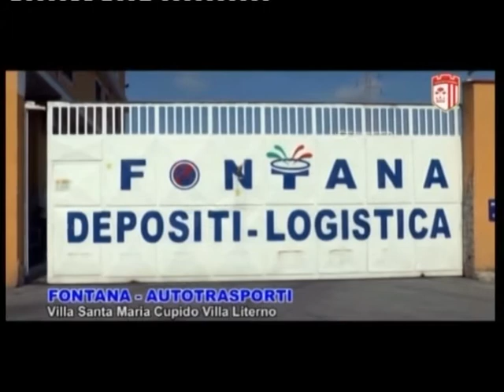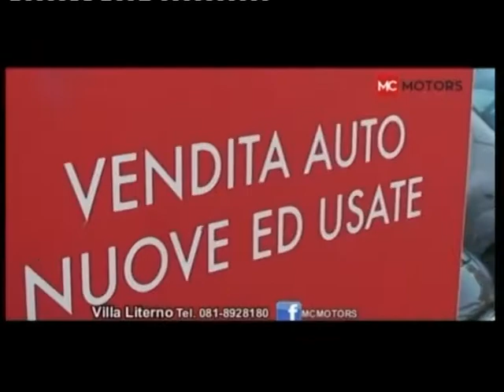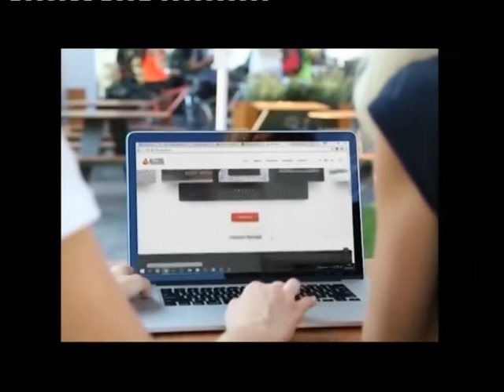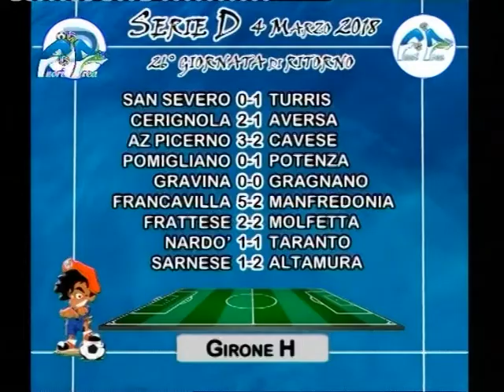FUORI AREA CALCIO PUNTATA DEL 4 MARZO 2018 PRIMA PARTE